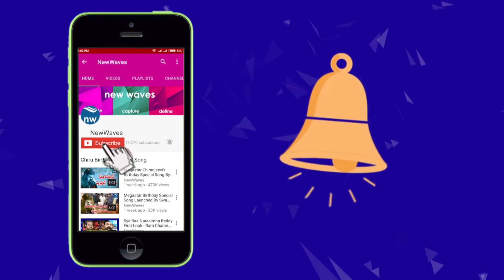Janasena Leader Addepalli Sridhar Strong Counter to Actor Sivaji | AP Special Status | New Waves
janasena leader addepalli sridhar made sensational comments on actor sivaji over his comments..